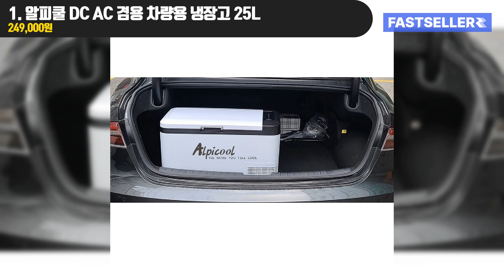❤차량용 캠핑 아이스박스 후기 순위 모음전❤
00:00 ❤차량용 캠핑 아이스박스 후기 순위 모음전❤

00:04 BEST 1. 알피쿨 DC AC 겸용 차량용 냉장고 25L
🔥특가 : 249,000원

00:45 BEST 2. 코멕스 캠핑 아이스탱크
🔥특가 : 57,900원

01:24 BEST 3. 리빙오보제 캠핑 아이스박스